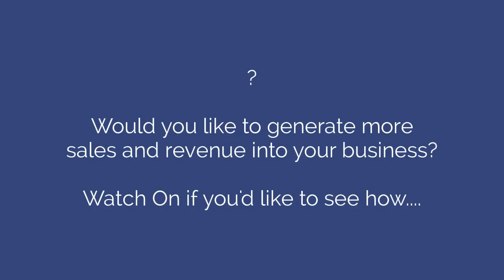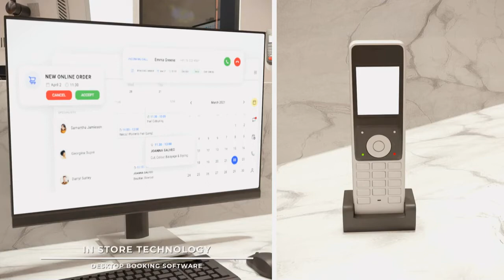AMA Full Suite Video for a modern Dental Practice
Do you own a dental practice?

AMA are here to help you increase your sales and upsell opportunities, thanks to our innovative 'In Practice Technology'.

We're audio and visual marketing specialists, combined with practice technology and connectivity experts, so we are best placed to help you with a whole host of options and services, to find the perfect solution for you and your business.

If you're looking to generate more sales into your business - from both existing and new patients, then watch this video NOW and let us demonstrate exactly how we can help YOU achieve your business revenue and patient experience goals.

Happy patients spend more money!